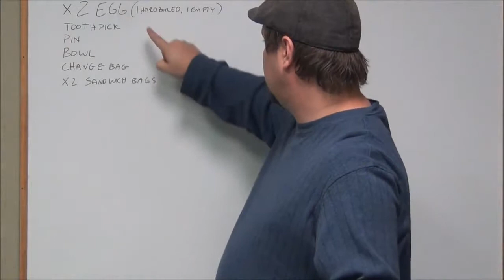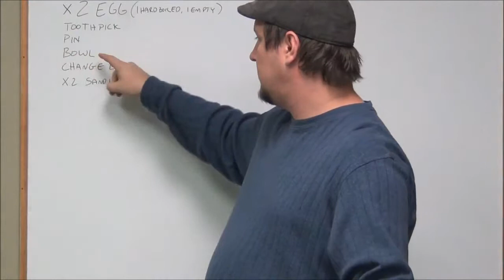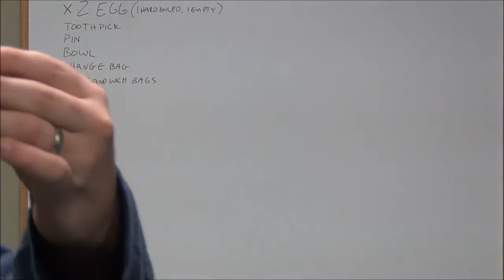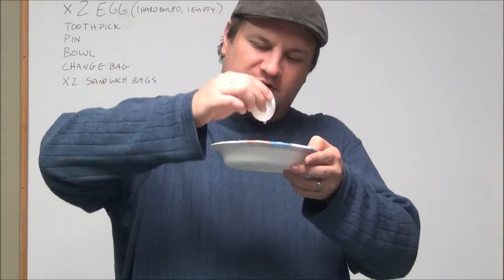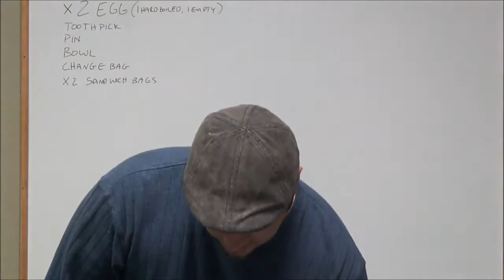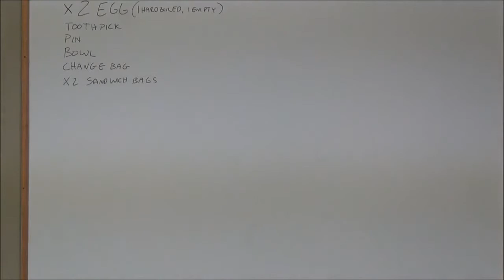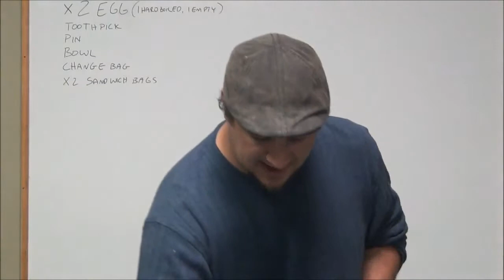HOW TO do "The Mysterious Egg"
An object lesson